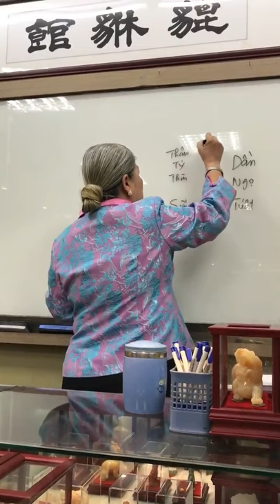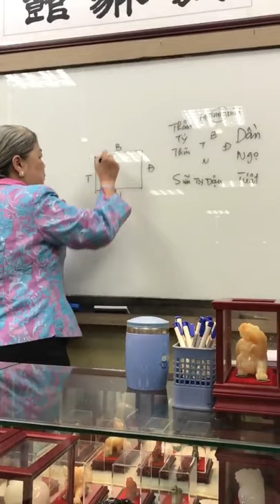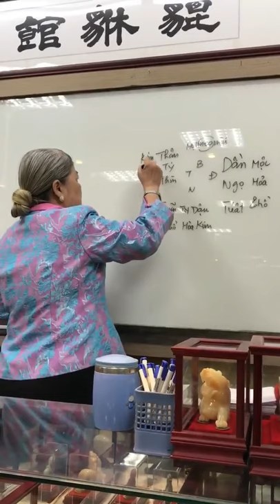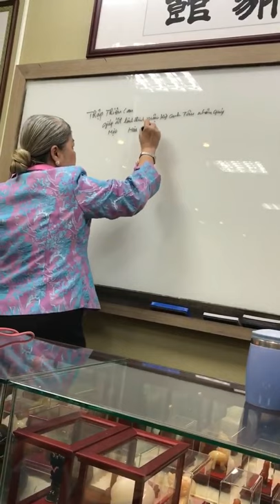Bậc thầy phong thuỷ chia sẻ về phong thuỷ của 12 con giáp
Bậc thầy phong thuỷ đang giảng dạy về phong thuỷ của 12 con giáp.
Trong video này Thầy sẽ giải thích vì sao cùng 1 con giáp mà có số mạng khác nhau.